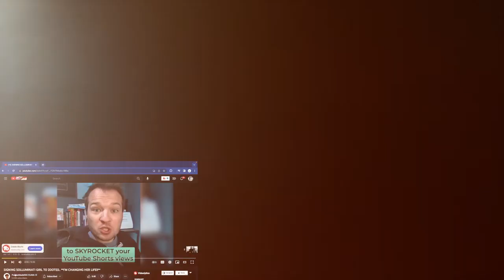Solluminati and DDG beef is getting out of control! Solluminati Response?